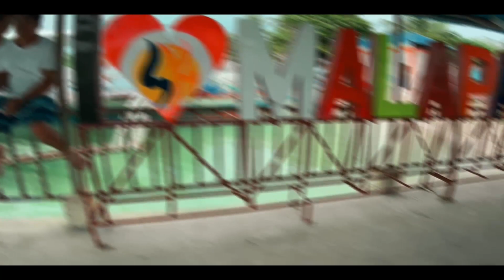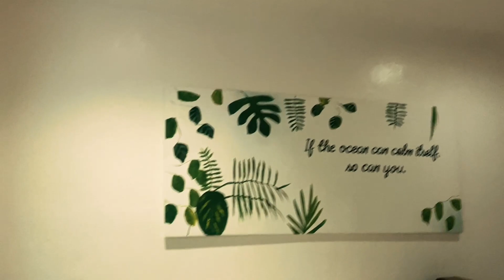Exploring Malapascua Island 2022 - Ocean Vida Beach & Dive Resort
Yeah, it's been 2 years since we focused our duty to Sophie, and now we are back in vlogging. Our first stop is in Malapascua Island know by locals as Logon Beach. Malapascua is part of Daan Bantayan and it took us 30 minutes boat ride from New Maya Port. From out place in Lapu-lapu, it took us 5hrs of travel with a private car.

It's been 6 years when I was in Malapascua, big changes there already. They have port in the island. Lots of resorts to choose and still it's my favorite island place in Cebu to stay. The best thing is Sophie like the island also, she loves the sea and dig the surface to look for shells and broken corals.

We stayed in Ocean Vida Beach & Dive Resort, which is beach front. The place is great also with friendly staffs and good food.
We rented a boat also which Sophie really enjoyed also, they will offer you the Dakit-Dakit Island, The Shipwreck, Fish Sanctuary and North Beach.

Please contact kuya Phil - 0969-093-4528 and he owned a pump boat which can accommodate 10 people.
If you want to travel there by Bus, you can go to SM City Cebu, where the new North Bus Terminal located.